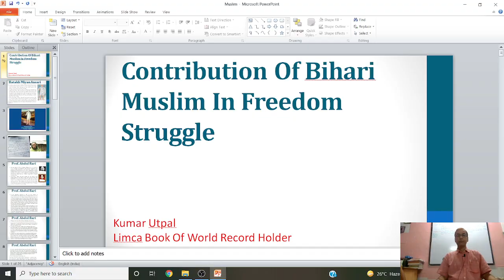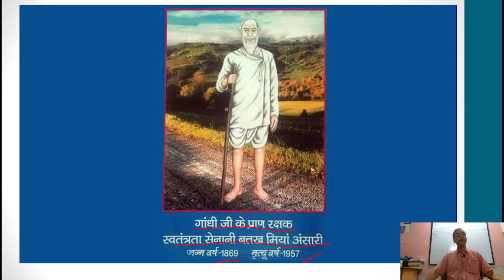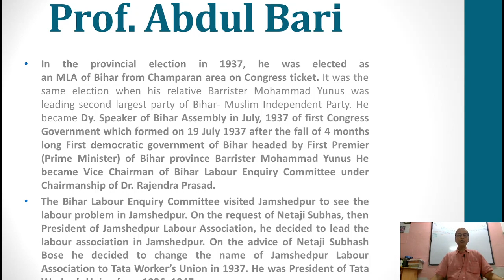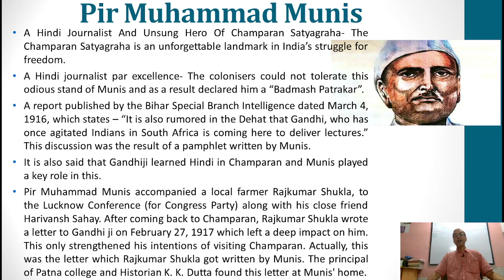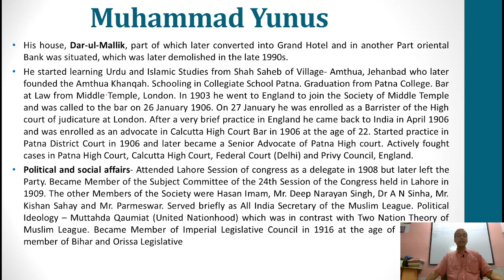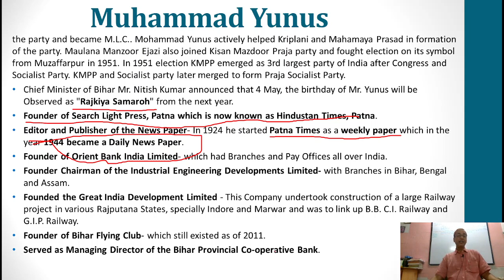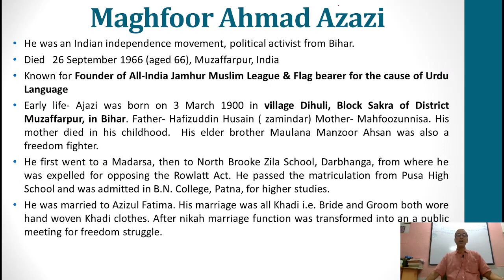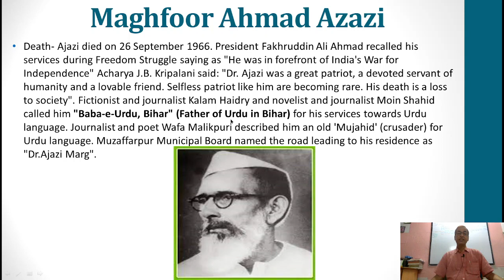Role Of Bihari Muslims In Freedom Struggle | स्वतंत्रता संग्राम में बिहारी मुसलमानों का योगदान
This Video Deals With The Complete And Detailed Explanation Of Five Famous Bihari Muslims Who Sacrificed Their Life During The Freedom Movement. Their Name Has Also Been Engraved In Red Fort As "AZAADI KE DEWAANE". The Name Of Those Five Muslims Are Pir Muhammad Munis, Professor Abdul Bari, Batakh Miyan Ansari, Muhammad Yunus & Maghfoor Ahmad Azazi.

Link Of Books (Bihar Special)
1) (a) Bihar General Knowledge (English)
(b) बिहार सामान्य ज्ञान (Hindi)

2) (a) Previous Year Question Paper Of BPSC (English)
(b) Previous Year Question Paper Of BPSC (Hindi)

Role Of Bihari Muslims In Freedom Struggle | Contribution Of Bihari Muslims In Freedom Movement | Bharat Ki Azaadi Me Bihari Musalmano Ka Yogdaan | Bharat Ke Swantantrata Me Bihari Musalmano Ka Yogdaan